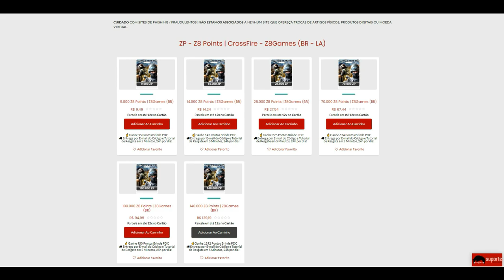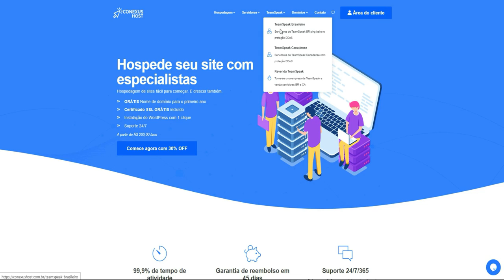CrossFire 3.0 | SÓ RUSHADÃO INSANO TROPINHA😝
🎧 TeamSpeak: paozin

✔Ouro ao Platina: 5$
✔Platina ao Diamante: 10$
✔Diamante ao Mestre: 20$
✔Mestre ao Lenda: 30$
✔Lenda ao Mito: 45$

💰 Cupom: paozin

🎥 Gravador de Vídeo: OBS Studio
📹 Editor de Vídeo: Filmora X
🎨 Editor de Thumbnail: Photoshop CC 2015
🎧 Headset: KP-400
🎤 Microfone: SF920 + Pop Filter + Braço Articulado
🐭 Mouse: Hunter MS-303 (400/800/1600/3200 DPI)
📒 Mouse Pad: Extra Large 90x40cm (GTA5)
⌨Teclado: T-dagger Corvette T-tgk302 (Switch blue)
📷 Webcam: Turu concept usb-301
📺 Monitor: Acer KG241Q Freesync - 23,6 Polegadas (165Hz 0.5ms)
📺 Monitor2: Samsung syncmaster sa300 - 19 Polegadas (75hz 5ms)